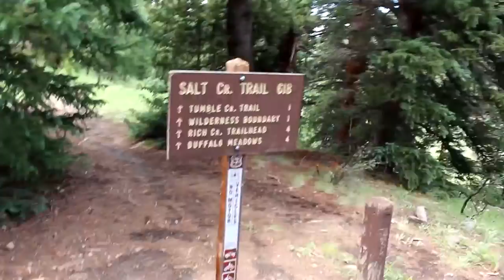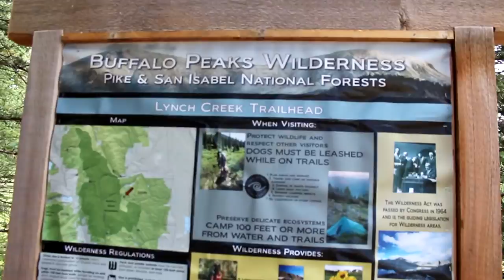Epic 4 Wheeling Adventure!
Leave a like for longer vlogs!!